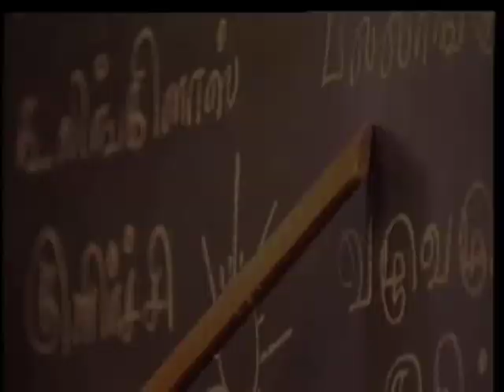Steps and Strides (05.00 Mins.)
Vadodara is well known as the centre of the dairy industry in India, run entirely by cooperatives of the surrounding villages. The film provides glimpses of some such dairy cooperatives, but with a difference. The 120 member dairy cooperative in Sakariapura village has no male members. It is headed by Lalita Behn who was once an illiterate woman. Today she not only supervises the daily milk collection, she monitors the fat content of each milk sample and maintains the daily accounts. After women took over the dairy business from the men, the Sakariapura cooperative has an annual return of over Rs. 800,000. Their unprecedented success inspired many such women's cooperatives in the area.